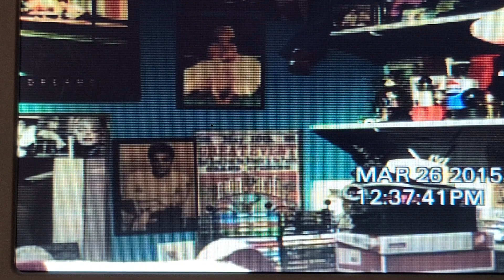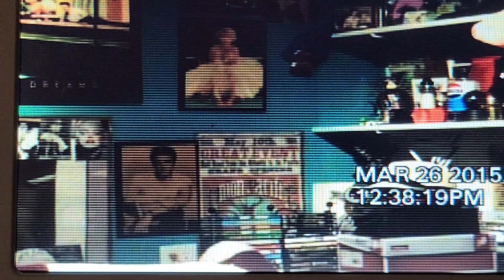@howardeady8564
Pee- Wee Herman's miracle operation